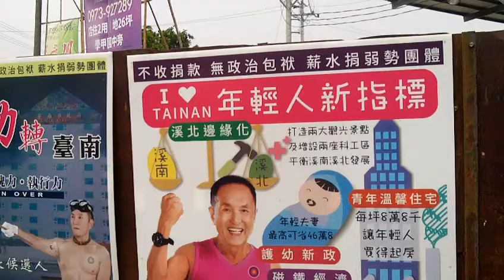FILE0515 年輕人新指標 20180426林義豐先生提供